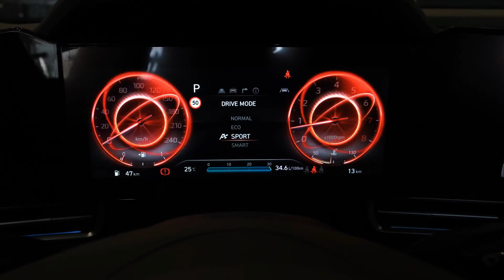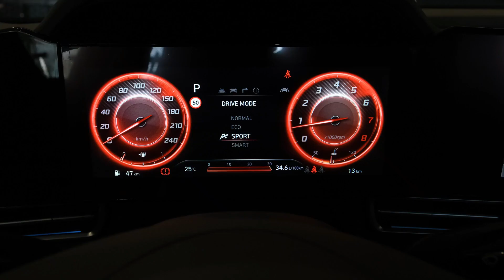2024 Hyundai Elantra - Sporty Design, Embrace Cutting Edge Technology and Safety Features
2024 Hyundai Elantra - Sporty Design, Embrace Cutting Edge Technology and Safety Features

Overview
Compact sedans such as the 2024 Elantra are widely viewed as basic transportation—great for first-time car buyers, fuel-efficient, and easy to park in tight spots—but the Hyundai also brings a ton of style and a whole lot of value. The sharp exterior design turns heads but the Elantra doesn't skimp on traditional compact-car traits. Its cabin is spacious for its size and an available hybrid powertrain boosts the Elantra's fuel-sipper cred. The base powertrain is a breathless 2.0-liter four-cylinder, but the N-Line model comes with a turbocharged 1.6-liter that offers a bit more zest. Even so, none of the Elantra models will raise its driver's pulse. Its handling is less entertaining than rivals such as the Honda Civic and the Mazda 3, both of which offer crisper steering and a more agile overall feel. For performance-oriented drivers, the full-on Elantra N model (reviewed separately) is far more satisfying than the regular Elantra, but it also costs a lot more.

Hyundai's compact car has been facelifted with a sharper-looking front end, updated exterior lighting elements, and new wheels. There are several new color choices, including Exotic Green and Ultimate Red. Hyundai has also added rear side-impact airbags and a rear-seat seatbelt reminder as standard across the Elantra range. Lane-keeping assist, blind-spot monitoring, and rear cross-traffic alert—all of which are standard features—now alert the driver with haptic pulses in the steering wheel.

The price of the 2024 Hyundai Elantra starts at $22,775 and goes up to $30,600 depending on the trim and options.

SE $22,775
SEL $24,725
Blue hybrid $27,400
Limited $28,215
N Line $29,615
Limited hybrid $30,600

The midrange SEL model offers the best balance of price and features. Standard content over the SE includes a hands-free trunk release and SiriusXM. Additionally, opting for the SEL over the SE makes more worthwhile options available. For instance, we’d tick the box for the SEL Convenience package, which adds a 10.3-inch digital cluster in addition to a 10.3-inch center display for the infotainment system with built-in navigation; adaptive cruise control; a leather-wrapped steering wheel and shift knob; a wireless smartphone charging pad; heated front seats; heated mirrors; and more.

The standard nonhybrid Elantra powertrain is a naturally aspirated 2.0-liter four-cylinder engine that pushes out a not-very-exciting 147 horsepower and 132 pound-feet of torque under the hood of SE and SEL models. Opting for the sportier N Line model drops displacement to 1.6 liters and adds a turbocharger, resulting in a much livelier 201 horsepower and 195 pound-feet of torque. The hybrid models also utilize a 1.6-liter four-pot but it’s paired with an electric motor rather than a turbo, which results in slightly less horsepower than the base engine at 139 but more torque at 195 pound-feet–equal to that of the N Line. The SE and SEL’s base 2.0-liter engine is mated to a CVT (continuously variable transmission) while the N Line, Blue Hybrid, and Limited Hybrid models get a DCT (dual-clutch transmission). Notably, the N Line gets a seven-speed DCT compared to the hybrids’ six-speed DCT. The hottest, enthusiast’s pick of the Elantra line by far is the performance-oriented N, which we review separately. But those who can't quite stomach that car's price tag could consider the tamer N Line model. After a brief test drive, we came away impressed with the N Line's perkier acceleration and its adept handling, which ups the athleticism without compromising the ride.

 2024 Hyundai Elantra - Sporty Design, Embrace Cutting Edge Technology and Safety Features